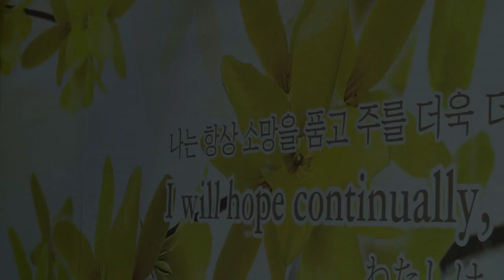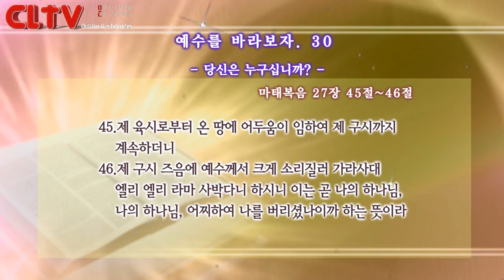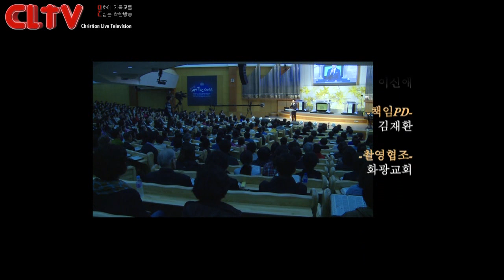CLTV파워금요예배(HD)_예수를 바라보자(30회)_'당신은 누구십니까?' 화광교회(윤호균목사)